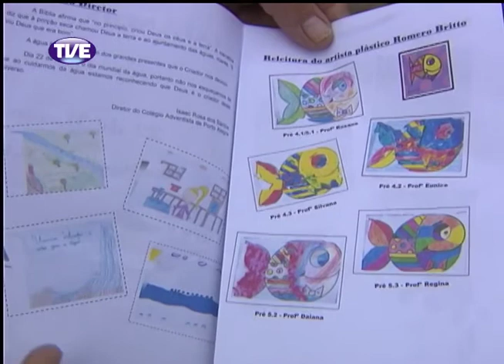Jornal da TVE - Primeira Edição - 21/03/14